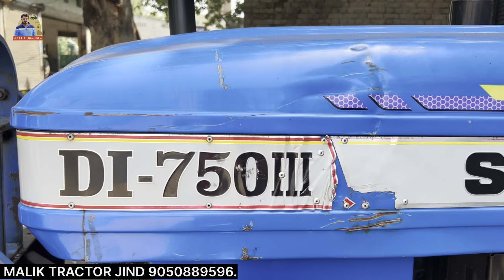Malik 2nd Hand Tractor Sale Purchase Jind || TOP QUALITY KE 20 TRACTOR AVAILABLE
Malik Tractor Jind
Joginder Malik